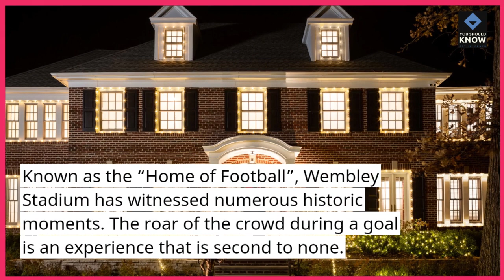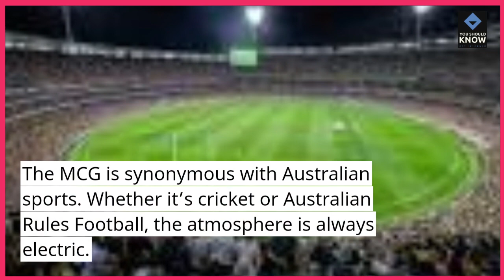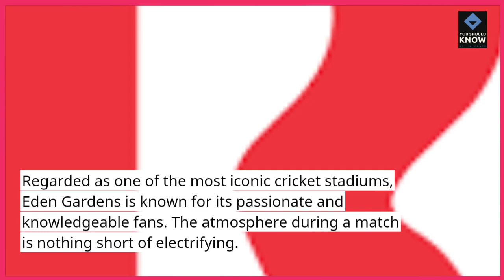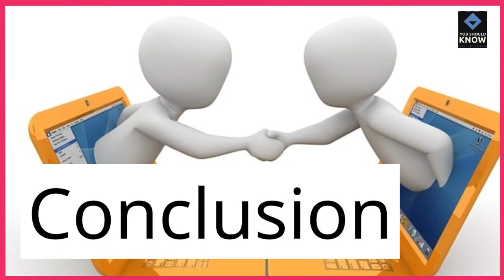Top 10 Iconic Sports Stadiums Known for Their Atmosphere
Immerse yourself in the electric atmospheres of these iconic sports stadiums. From historic arenas to modern marvels, explore the venues that have become synonymous with the passion and fervor of sports fandom.